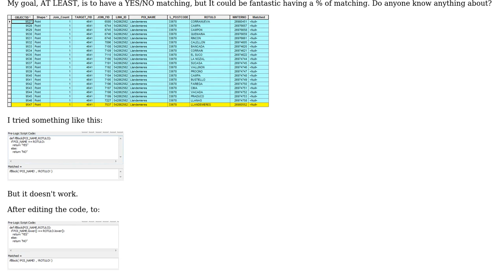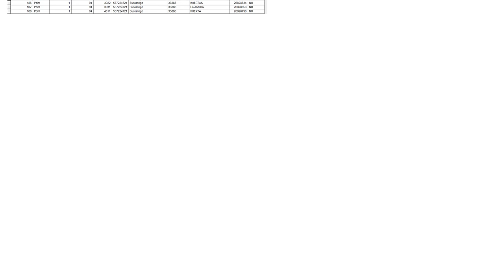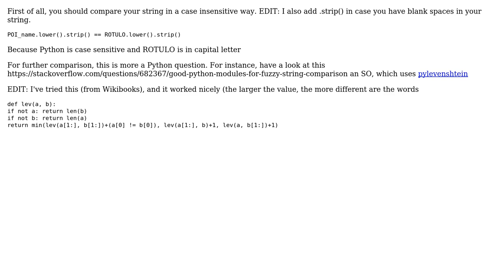GIS: How to compare string fields in the same table with ArcGIS 10?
With thanks & praise to God, and with thanks to the many people who have made this project possible! You are responsible for your own actions.